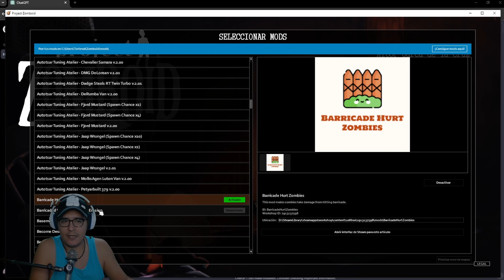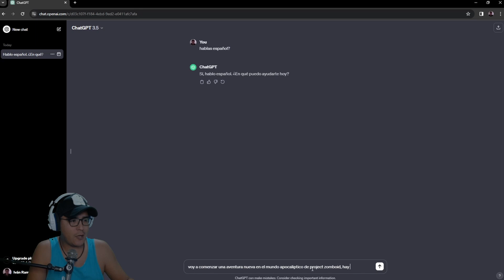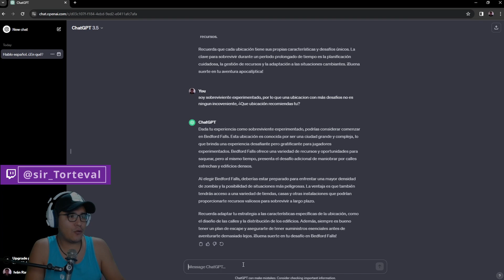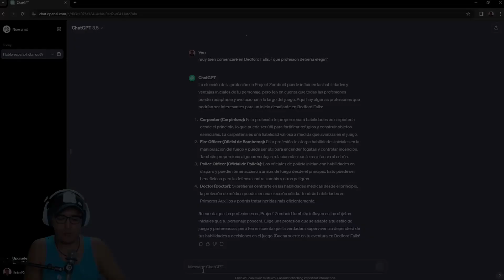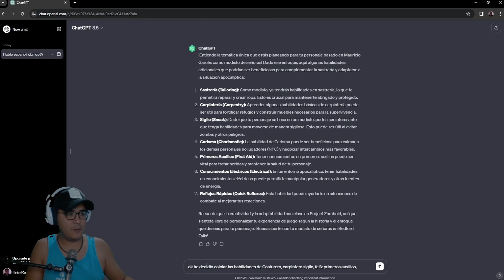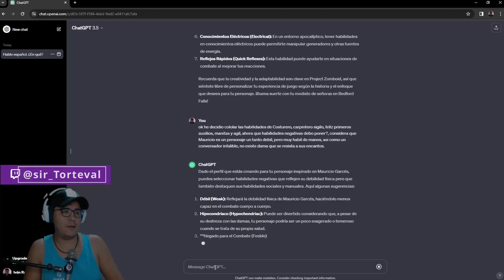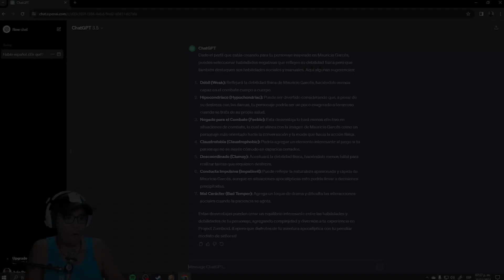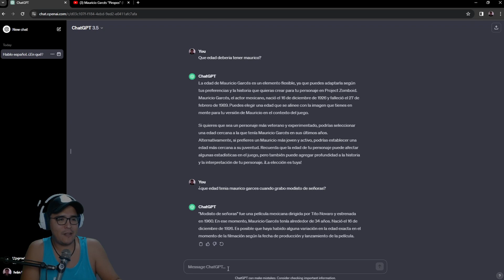Mauricio Garcés Actor en Project Zomboid Ep. 1 - Habilidades, desventajas y Bedford Falls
Quería un nuevo reto y la verdad, solo se me ocurrió dé repente, primero fue -voy a usar a chat GPT para que me ayude a seleccionar donde comenzar mi aventura en Project Zomboid poco después se me ocurrió voy a reencarnar a Mauricio Garcés, quien es un actor mexicano que en sus años actorales hizo papeles de gran conquistador de mujeres. Sin embargo, esto fue realizado de manera satírica, cómica y risible de lo que era en su entonces el casanova contemporáneo.